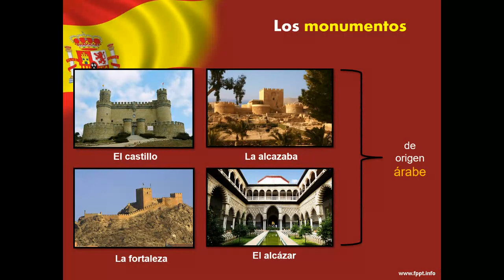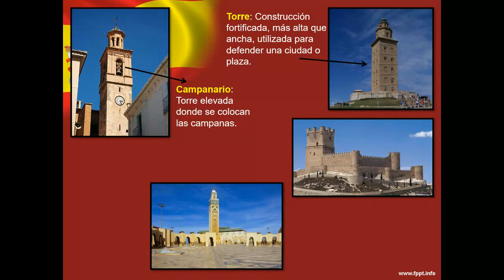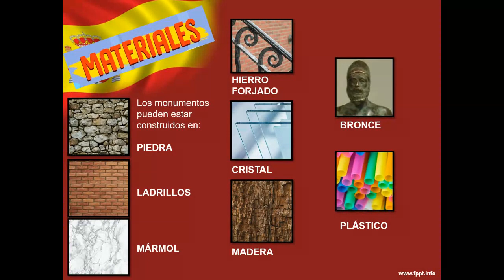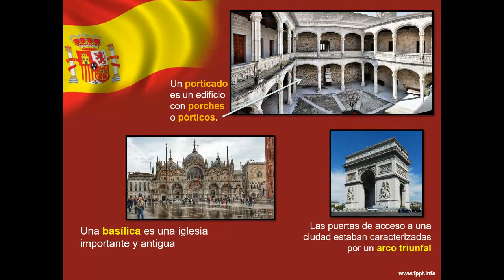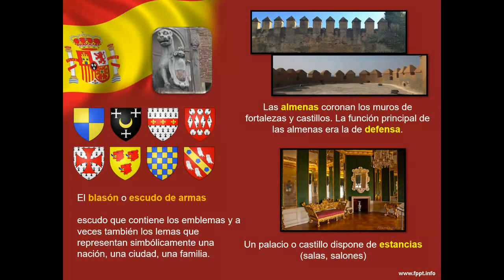Vocabulario artístico (I)